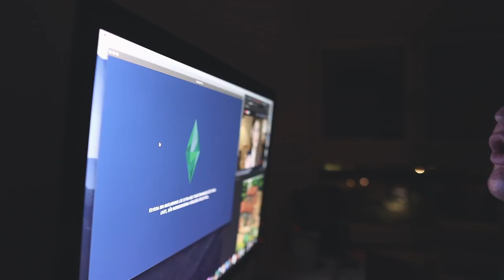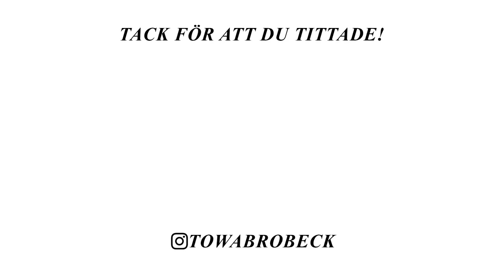MASSA HEMMAFIX VLOGG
I dagens vlogg får ni hänga med på massa hemmafix❤️ Som ni säker förstår är denna vlogg inspelad innan invasionen i Ukraina och därför nämner jag inget om det!